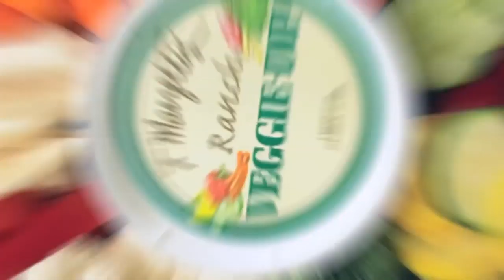The C.B Mcgrath Show - (Feb. 24, 2019)